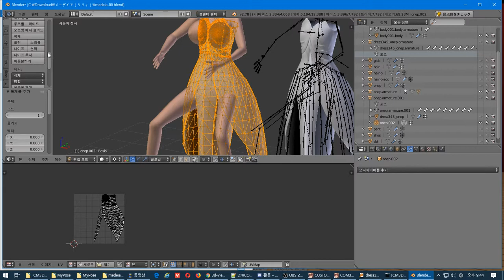8 모델수정 - 양면 처리하기